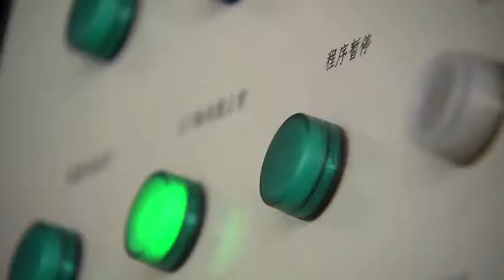CNC Angle Line Angle Steel Marking Punching Cutting line from Jinan Liaoyuan Machine Co.,Ltd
CNC Angle Marking Punching Cutting line is automatic production line usd for angle steel marking hole punching and cutting in power transmission tower and telecommunication tower industries.
Skype:farhoping2008
Ph-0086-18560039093 (Whats App and Wechat)   Mr Tom